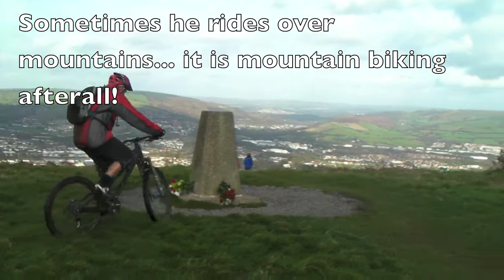Dad Riding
Went for a little ride with my father in and around Cardiff, thought I'd take my camera and make a film about him... excuse the editing was just playing around with iMovie!